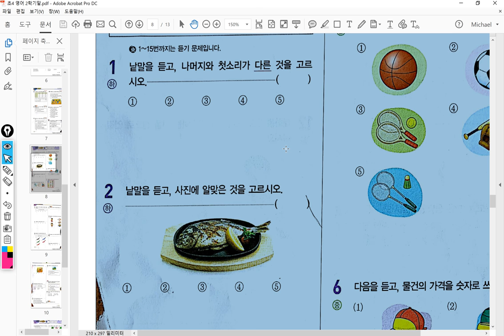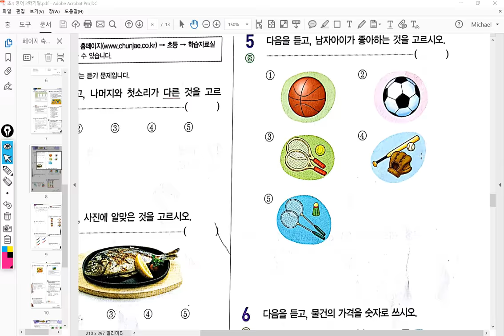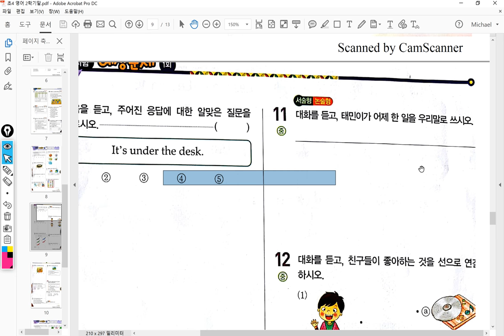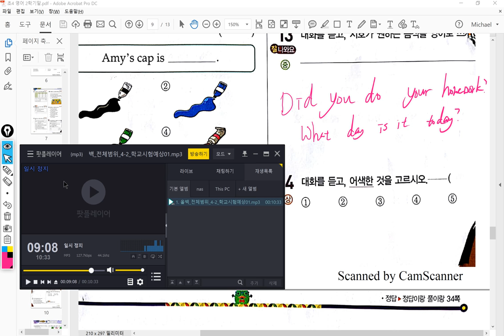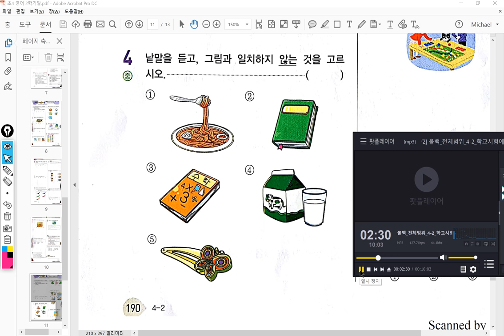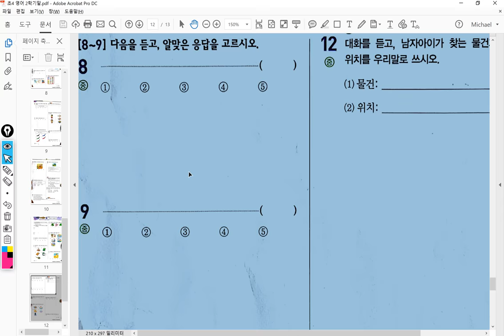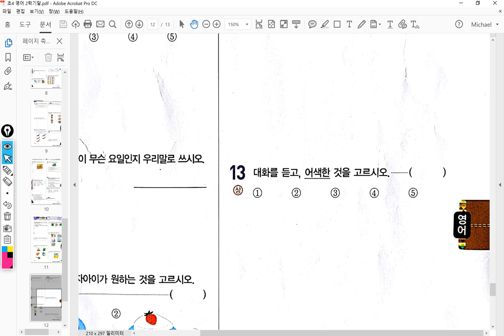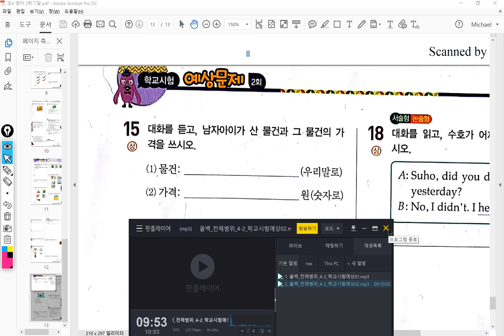2반 2017 12 04